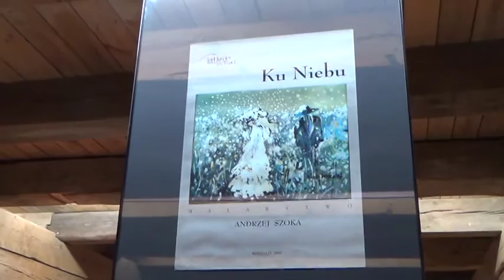Prezentacja malarstwa Andrzeja Szoki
W koszalińskim Muzeum przy ulicy Młyńskiej dnia 6 marca 2014 roku odbył się wernisaż malarstwa Andrzeja Szoki.Wystawa koszalińskiego artysty odbywa się z okazji trzydziestolecia jego pracy twórczej.Prace artysty Andrzeja Szoki można podziwiać w koszalińskim Muzeum nawet do połowy kwietnia br.Z dyrektorem koszalińskiego Muzeum Jerzym Kalickim oraz z samym artystą Andrzejem Szoka rozmawiała dziennikarz TV MAX Koszalin Ewelina Starzak.